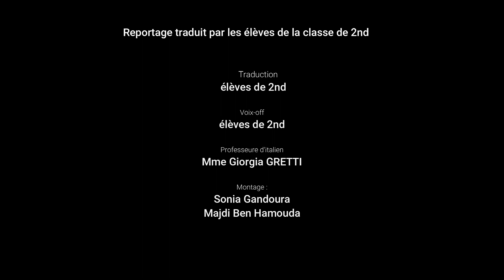Venezia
Reportage réalisé par  France culture et traduit par les élèves de 2nd en langue italienne.